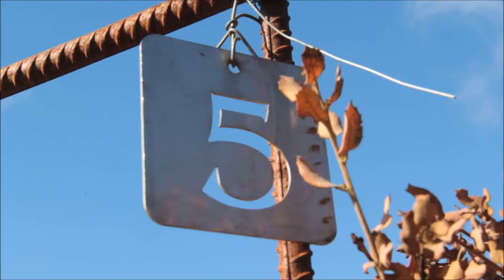Red Legged Partridge Shooting at Vale Do Manantio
Vale do Manantio situated at the famous Alqueva Lake, a two hour drive from Lisbon, was considered by the Safari Club Lusitania Chapter, the best hunting estate in Portugal. The Estate won also the “Best Outfitter” award due to its remarkable conditions regarding the quality of the red partridge and larger hunting programs. Lying across 1000 hectares of undulated ground, the Estate is a landscape in constant evolution. From wheat fields to olive groves, river-crossed pastures to the banks of the Alqueva Dam and Lake, Vale do Manantio offers the perfect terrain for spectacular bird hunting.